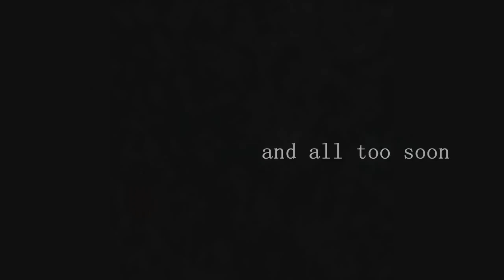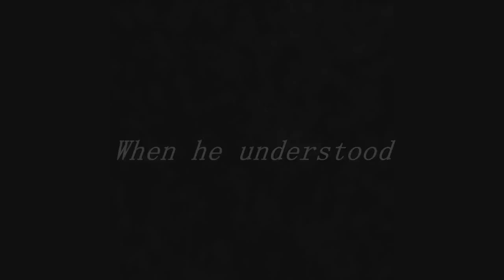Tick Tock Goes The Clock- River/The Doctor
*HUGE SPOILERS*- To people who haven't seen Closing Time yet, cause it will ruin it for you.This is all the nursery rhyme.. I think. There's a ton of it though. So just message me if i've forgoten any parts of it. This took quite a while to do, so enjoy.
ROLL ON SATURDAY.